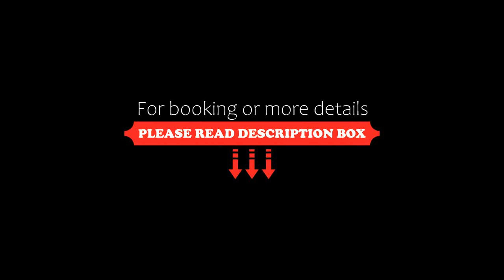CGH Résidences & Spas Le Jhana, Tignes, France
About Property:
Located in Le Val Claret, 50 meters from Curling Place, Résidence Le Jhana offers large apartments with a private balcony.

Guests have access to the swimming pool, sauna, steam room and fitness area, all located in the nearby area, during the high season.

Combining a modern décor and traditional chalet-style furnishings, the apartments at Le Jhana have a living area with a kitchen and a dining area. Some offer views of the mountains and include free Wi...
Property Type: Hotel
Address: Le Val Claret, Val Claret, 73320 Tignes, France
Searching For
1. CGH Résidences & Spas Le Jhana - Tignes - France
2. CGH Résidences & Spas Le Jhana - Tignes - France Address
3. CGH Résidences & Spas Le Jhana - Tignes - France Rooms
4. CGH Résidences & Spas Le Jhana - Tignes - France Amenities
5. CGH Résidences & Spas Le Jhana - Tignes - France Offers and Deals
Audio Credit:
Track Title: Blank Slate
Artist: VYEN